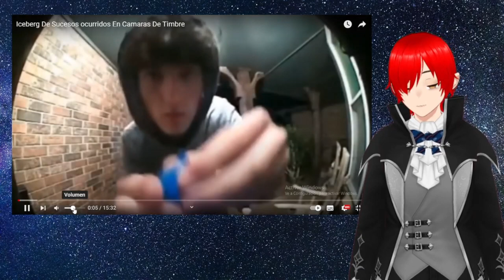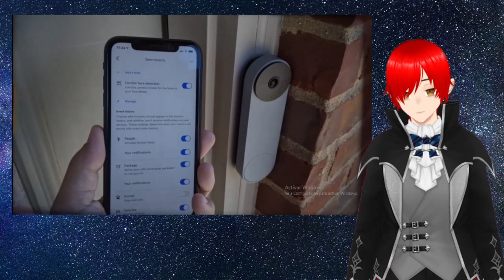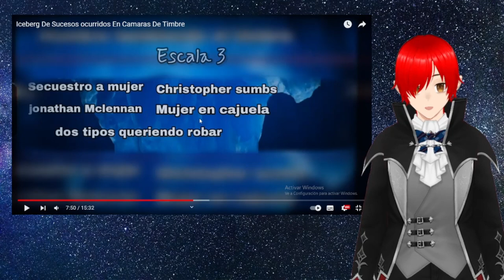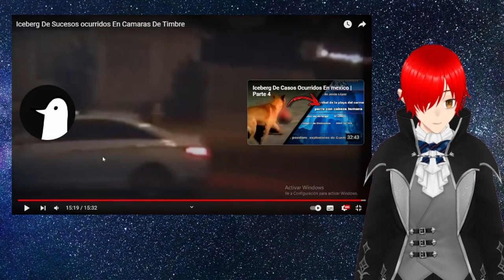Reaccionando a Iceberg De Sucesos ocurridos En Cámaras De Timbre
Aqui tenemos un video recomendado por el discord pueden pasar por el discord para recomendaciones de reacciónes. espero que los disfruten.